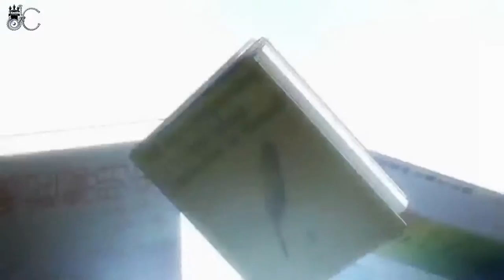Tu me encantas"Kevin Giron"AMV